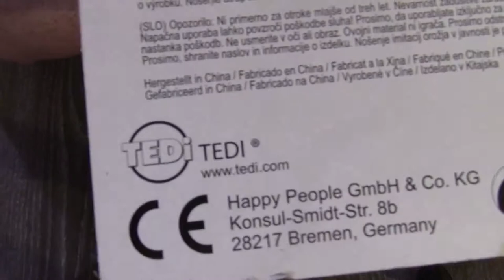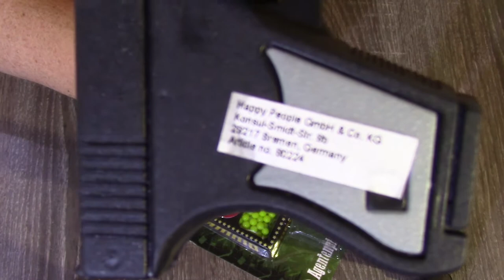1,50 € Softairgun ? ★ Agenten Pistole ★oder doch nur Erbsenpistole?